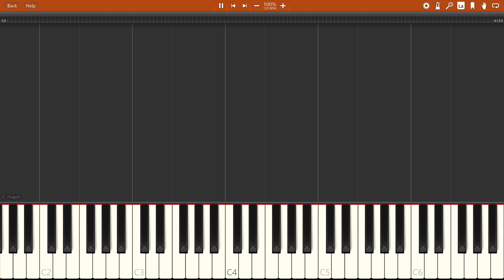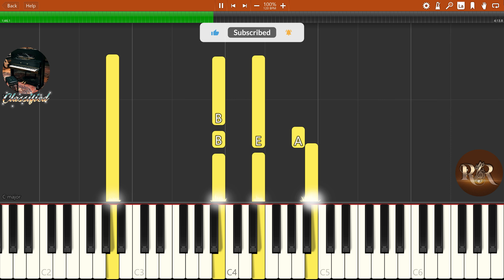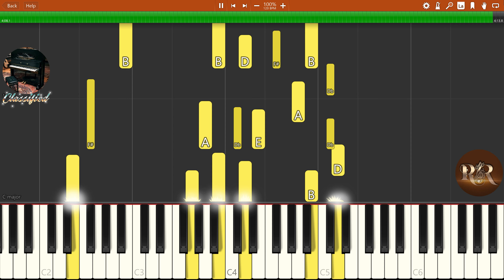Tuan Hung - Di Vang Cuoc Tinh (Accompaniment, Synthesia Piano Tutorial)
Artist: Tuan Hung
Song: Di Vang Cuoc Tinh (from album Vol. 4 - Van Nho 2)
Learn how to play Di Vang Cuoc Tinh by Tuan Hung on the piano. Hope you enjoy the video!